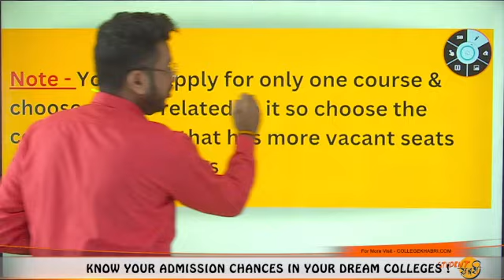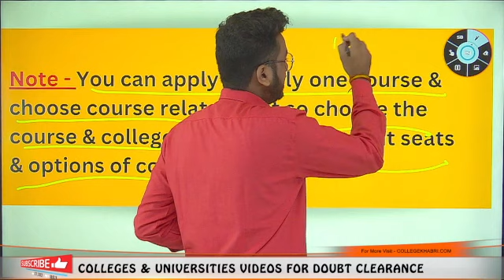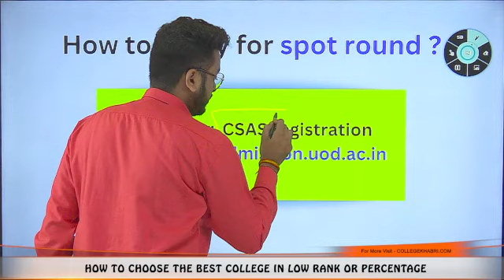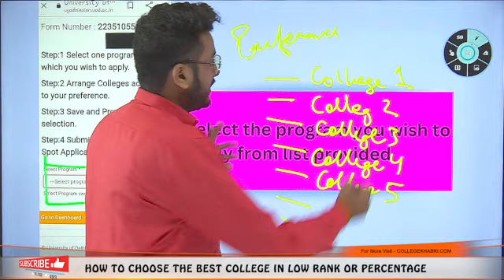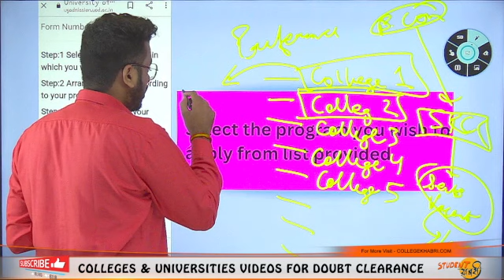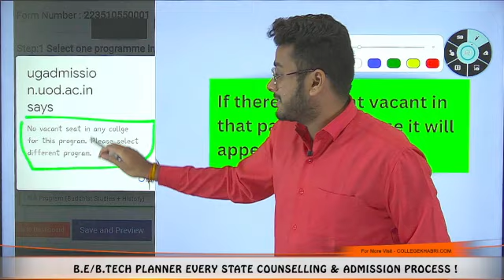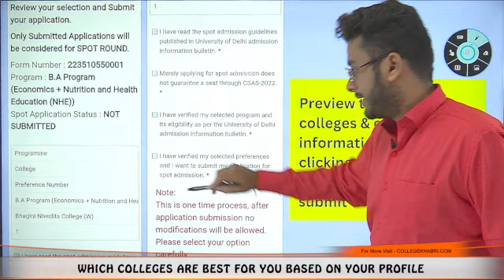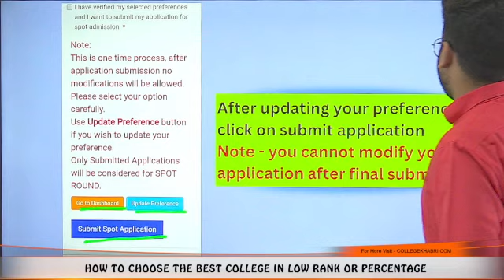Delhi University🔥 || Spot Round✅ || How To Apply🤔? || Choice Filling🙄 || Vacant Seat😱 || DU Update👍